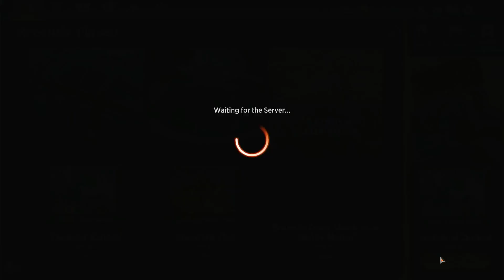[08] Magic: the Gathering Arena | Daily Play: the Struggle to 4 Wins | Karlov Manor